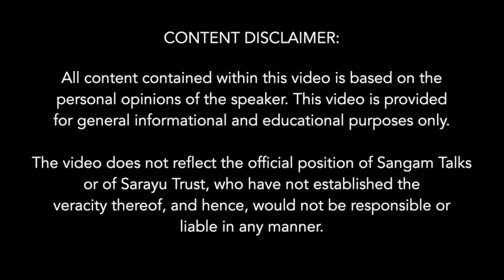Training Back The Students In Meditation | Dr. HR Nagendra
About The Talk:
This talk is a part of the Indian Knowledge System (IKS), an innovative cell under the Ministry of Education (MoE) at AICTE, New Delhi.Feeling overwhelmed and stressed? Want to help your students thrive under pressure? In "Training Back The Students In Meditation," we explore how mindfulness and meditation can be powerful tools for students! We'll dive into the science behind meditation, its impact on stress, focus, and emotional well-being. Join us as we share engaging techniques and classroom strategies to effectively introduce meditation to students of all ages. Learn how to create a calm and focused learning environment, empowering your students to manage stress and unlock their full potential. Take a deep breath, press play, and discover the benefits of bringing mindfulness into your classroom!

About The Speaker:
Dr.H R Nagendra is the President of Vivekananda Yoga Anusandhana Samsthana (VYASA) and also the Chancellor of Swami Vivekananda Yoga Anusandhana Samsthana University (S-VYASA University). Dr. H R Nagendra, is widely recognized across the world as Yoga Guru.

During 1975, joined Vivekananda Kendra, a service mission, as Honorary Director of Training Centre, Vivekanandapuram, Kanyakumari. Served as Secretary, Vivekananda Kendra Yoga Therapy & Research Committee (VK YOGAS) during 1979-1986. During 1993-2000 served as All India Vice-President.Currently Dr H R Nagendra is the Chairman, IDY (Internal national Day of Yoga) Experts Committee, Task force of AYUSH (Ministry of Health &Family Welfare), SAC of CCRY (CENTRAL COUNCIL FOR RESEARCH IN YOGA AND NATUROPATHY), Government of India. He has DSc (Honorary Causa) from KIIT, Bhubaneswar, Odisha.
He has published 30 Research Papers in Engineering, 135 papers on Yoga and Published 28 books on Yoga. Dr. H R Nagendra has guided 32 PhD students. He is the recipient of many honours and awards from various national and international institutes and organisations. He is mentor for many educational and other organisation